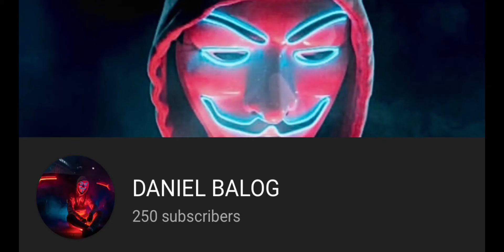Getting ready to go as a model for PhotoWalk with Lamborghini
When I come on the PhotoWalk Meeting with this mask 😷 everyone want to shoot some photos with me wearing this mask with Lamborghini for this night 📸🇬🇧